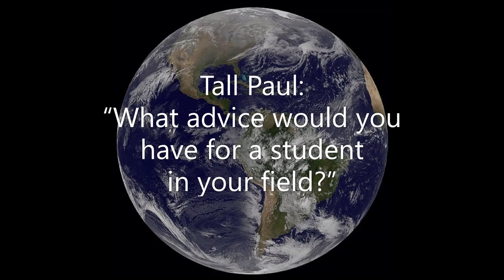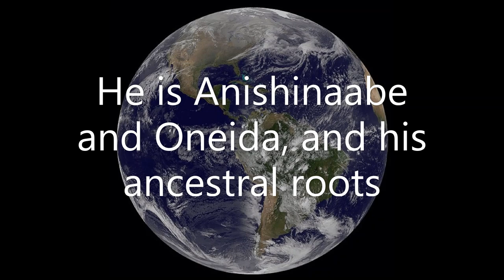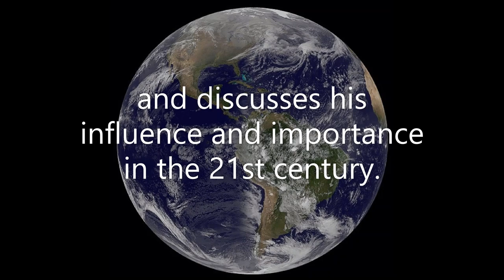Tall Paul: “What advice would you have for a student in your field?”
Tall Paul is a Native Hip Hop artist, public speaker, and workshop facilitator from Minneapolis, Minnesota.
He is Anishinaabe and Oneida, and his ancestral roots flow from the Leech Lake Band of Ojibwe in Northern Minnesota.
Born and raised in South Minneapolis, Tall Paul's music strongly reflects his inner-city upbringing. His most recent album entitled “The Story of Jim Thorpe” explores and revisits the life and legacy of Jim Thorpe, the first Native American to win an Olympic gold medal, and discusses his influence and importance in the 21st century.
Interview conducted by Marco Rixecker
Radio Aula Mundi, December 2022
Breaker
Player FM